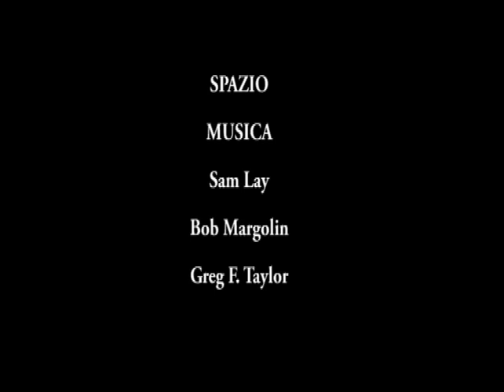Sam Lay’s Blues Family con Bob Margolin e Greg “fingers” Taylor - 27 febbraio 1993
Sam Lay: batteria, voce
Bob Margolin: chitarra, voce
Greg “fingers” Taylor: armonica, voce
Steve Hunt: basso
Road manager: “Orso” (il nome vero non l’ho mai saputo)

Dal Festival Blues di Amsterdam a Spaziomusica: un altro miracolo di Umberto Tonello, da Cuneo, grande appassionato e grande promoter.

Una band stellare con collaborazioni stellari: Sam Lay (Muddy Waters e John Lee Hooker), Bob Margolin (il chitarrista a fianco di Muddy Waters dal 1970 fino alla sua morte), Greg “fingers” Taylor (armonicista della Jimmy Buffett Band).

Fabio Treves e Paolo Bonfanti special guests.

Una serata di quelle che “non ti par vero”, di quelle che hai voglia di raccontare agli amici. A chiusura una torrida jam finale. Io c’ero. Eravamo in tanti e ce lo ricordiamo bene.